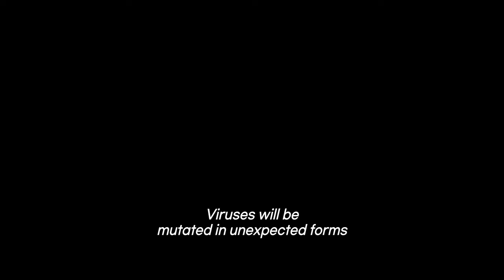Gangnam Zombie (Official Trailer) In Hindi | English Subtitled | Il-Joo Ji, Jiyeon Park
Credits
Year: 2023
Director: Soo Sung Lee
Genre: Horror
Stars: Il-Joo Ji, Jiyeon Park, Kyoung-Hoon Jo

Synopsis:
A story of people who risked their lives to survive in Gangnam, Seoul, where people with unknown symptoms appear and becomes the center of chaos. Hyun-seok wanted to become a member of the national taekwondo team, but due to frequent injuries, he quit the backup athlete position in taekwondo and lives a normal life while working at a creative company located in Gangnam Station. Even, he had a crush on Min-jung who works for the same company. Hyun-seok is going to work as usual…. At some point, he is attacked by zombies and overcomes to crisis of life and death, but he has to play the final match against zombie.